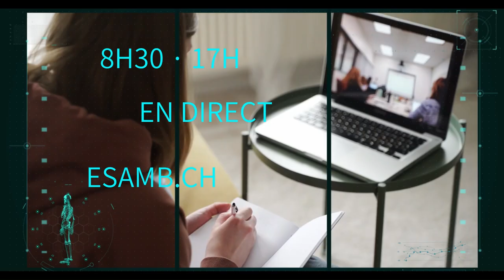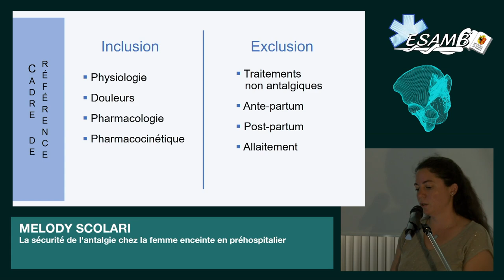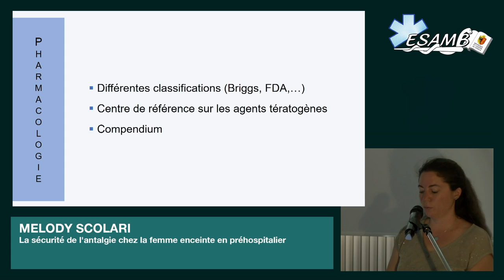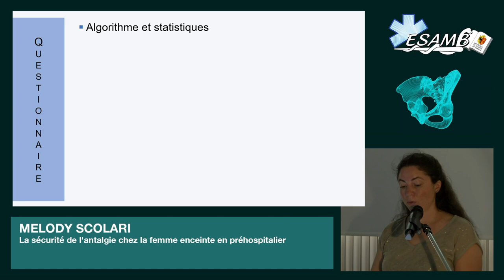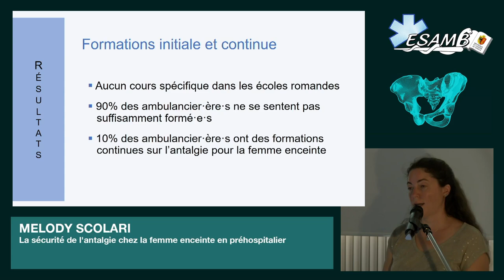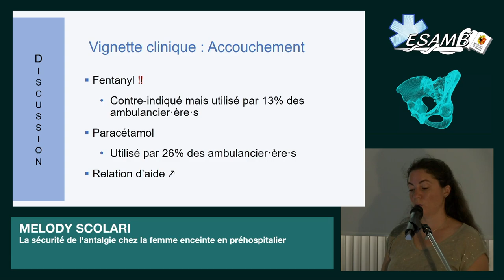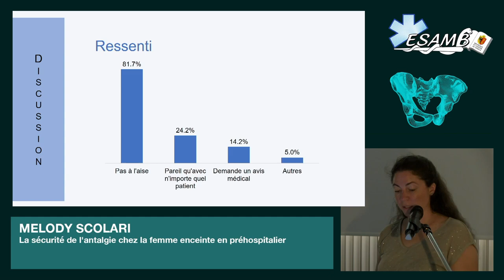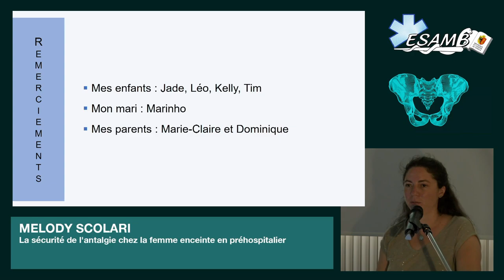La sécurité de l'antalgie chez la femme enceinte en préhospitalier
Présentation publique du travail de diplôme de Melody Scolari à l'école supérieure de soins ambulanciers de Genève le 7 juillet 2022 traitant de :